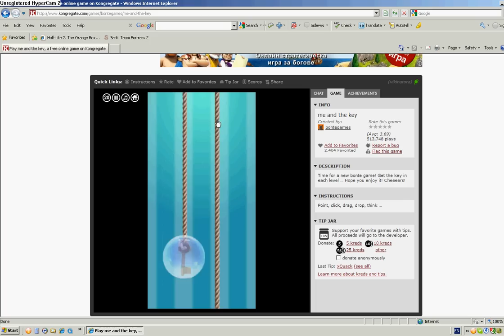me and the key Level 20